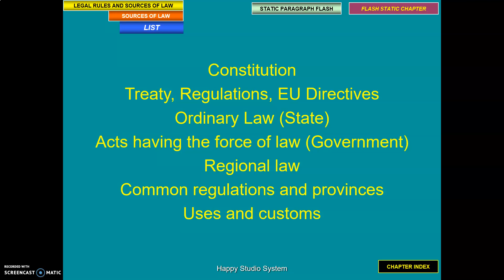Choose subtitles - SOURCES OF LAW - List